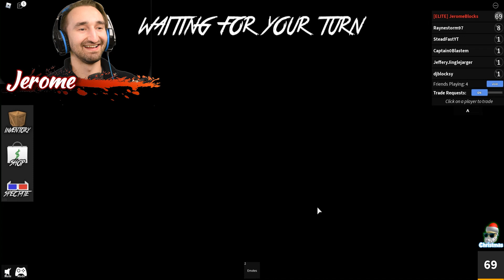EVERYONE Is The Murderer In Roblox Murder Mystery